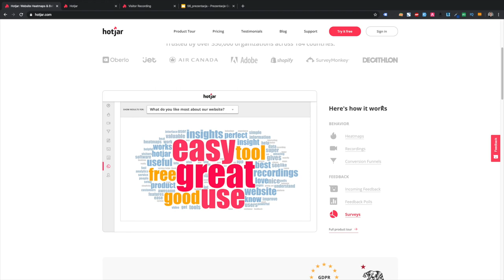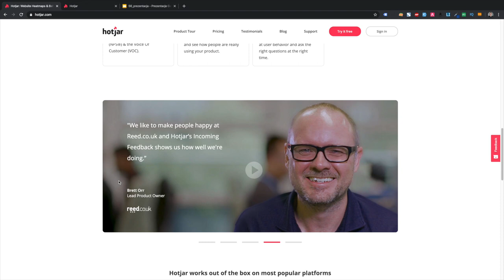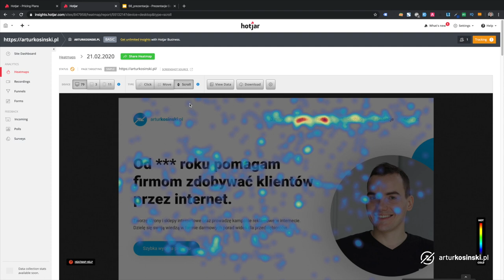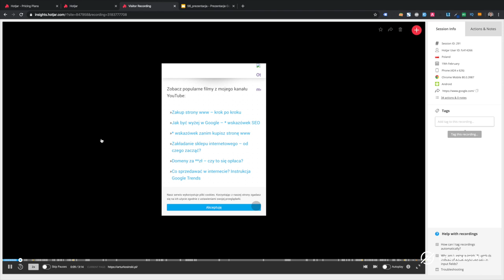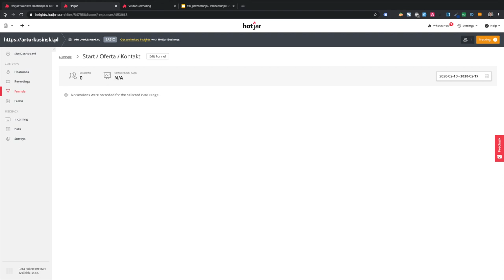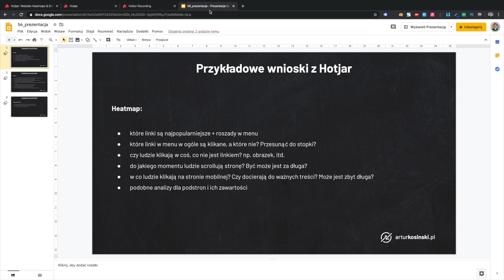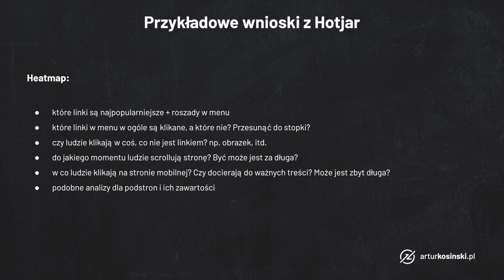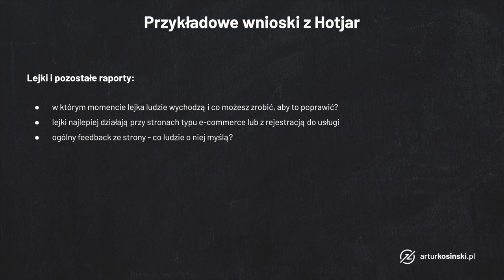🚀 Zwiększ skuteczność swojej strony z Hotjar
Jeśli posiadasz już stronę internetową, to prawdopodobnie zależy Ci na tym, by była ona jak najbardziej skuteczna, czyli generowała jak najwięcej konwersji  w postaci sprzedaży bądź zapytań od potencjalnych klientów.

W tym filmie pokażę Ci świetne i proste w obsłudze narzędzie analityczne o nazwie Hotjar, które pozwala sprawdzić jak zachowują się użytkownicy na Twojej stronie, wykryć ewentualne błędy, generalnie wyciągnąć wnioski co można na stronie usprawnić. A to wszystko w przyjemnej formie wizualnej. Zapraszam do oglądania.